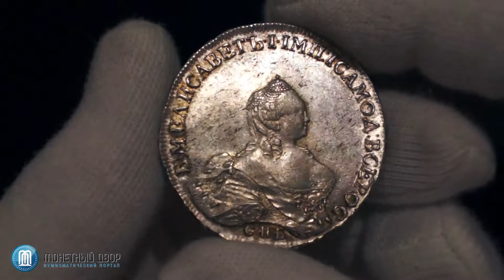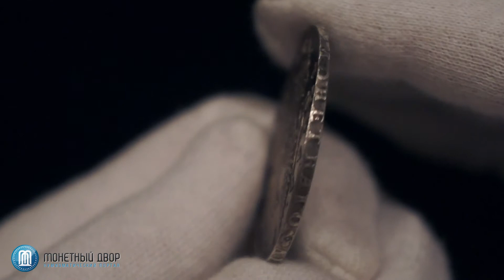Монета 1 рубль 1757 года, портрет работы Б. Скотта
Рубль Императрицы Елизаветы Петровны